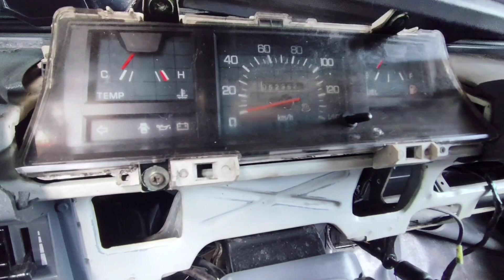Murang L300 Pang Negosyo sa Pampanga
SCOFIELD TV